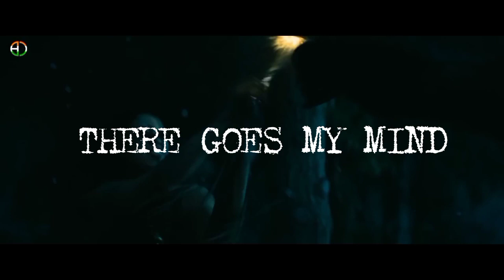IMAGINE DRAGONS//BONES//《LRYCS》AMV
INGLES:

HELLO EVERYONE, I'M WOLF PREDATOR WITH A NEW VIDEO BY IMAGINE DRAGONS WITH THE SONG BONES, AMV VERSION OF THE MOVIE PREY.

ESPAÑOL:

HOLA A TODOS SOY WOLF PREDATOR CON UN NUEVO VÍDEO DE IMAGINE DRAGONS CON LA CANCIÓN BONES VERSIÓN AMV DE LA PELÍCULA PREY(DEPREDADOR:LA PRESA).